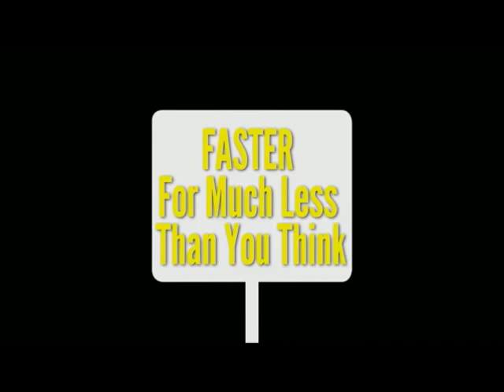Video Production | Video Editing Company In San Fernando California| Viral Media | Small Business Vi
Video Production | Video Editing Company In San Fernando California| Viral Media | Small Business Video
Sunnyland Pictures is your local, full service video production and editing company. Visit us online and learn how we can attract new clients to your business with an informative and creative video. We have years of experience in all fields of cinematography, production, and editing. Take advantage of video marketing today!